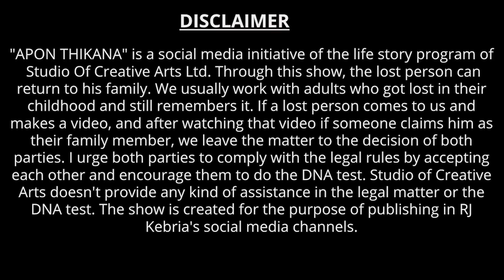আমারে কেউ মায়ের কাছে নিয়ে যাও ! Apan Thikana:223 I Khorsheda I Studio of Creative Arts Ltd I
We all know the anguish caused by the disappearance of a family member. But the joy of getting him/her back is indescribable. Apan Thikana has been successfully working to reunite people with their families. Till now we have reunited more than 100 people with their families. Apan Thikana is a production of Studio of Creative Arts Ltd. We make videos with people who went missing in their childhood and families who lost their members. We use their parent and family member names and some memories as clues to reunite with their family. I am Rj Kebria, Founder and the Managing Director at Studio of Creative Arts Ltd. I have pioneered the hosting of a privately owned FM 89.6 radio and worked in radios for 17 years.  I have completed my MPhil Degree from Dhaka University. I was the executive producer of Dhaka FM 90.4 and Station in Charge of Radio Amber, and hosting a morning show on Maasranga Tv and has been an adjunct faculty at the University of Liberal Arts. I had a show called "Lost and Found.” I made 42 videos and reunited 31 people with their families. Then came the concept of “Apan Thikana". We publish the videos on Facebook, YouTube and use them to our advantage. And in this program we reunited more than 160 families with their missing sons and daughter after decades. Millions of people worldwide watch our video and from the clues from the videos they comment on if they have any connection and our official volunteers work out the match.  We have a proper protocol to check and avoid fraudulent consequences.  If so, we advise the family to take the necessary legal procedure for further gratification.  Then we reunite the victims through an update video. Until now we have reunited more than 100 people with their families. Apan Thikana has been featured in various online newspaper articles and TV channels for its phenomenal success within a very short time.  They are Prothomalo, Dhakapost, RTV, Dhaka Tribune, Ekkator Television, Bd-Prtatidin, Jugantor and Jagonews24 and more. Disclimer: "APAN THIKANA" is a social media initiative of the life story program of  Studio Of Creative Arts. Through this show, the lost person can return to his family. We usually work with adults who got lost in their childhood and still remembers it. If a lost person comes to us and makes a video, and after watching that video if someone claims him as their family member, we leave the matter to the decision of both parties. I urge both parties to comply with the legal rules by accepting each other and encourage them to do the DNA test. Studio of Creative Arts doesn't provide any kind of assistance in the legal matter or the DNA test. The show is created for the purpose of publishing in RJ Kebria's social media channels. Who is the founding managing director of Studio of Creative Arts ltd."